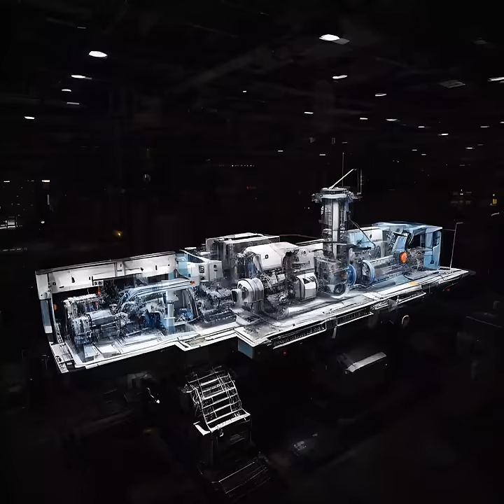ｎｙｒｍａｎ ● 𝗠𝗔𝗫𝗜𝗠𝗔𝗟 TECHNO [ ai music video ]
ai music video 052 ● 𝗠𝗔𝗫𝗜𝗠𝗔𝗟 TECHNO
● the exact opposite of minimal techno.

maximal techno © all rights for music and video - nirman mujkic